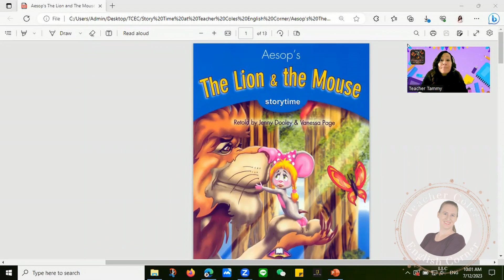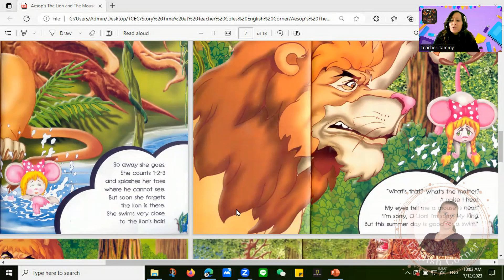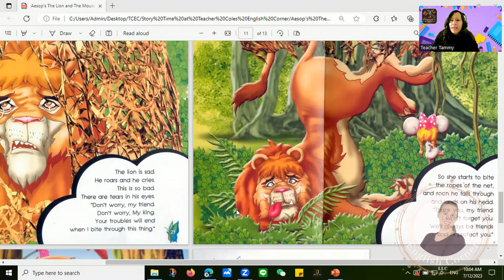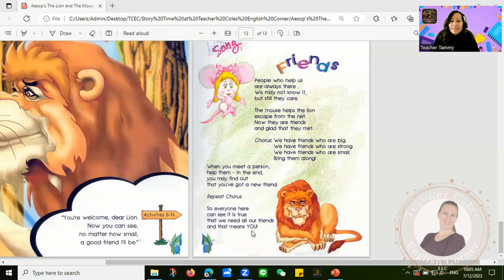The Lion and the Mouse - Story Time Featuring Tr Tammy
This week's story is Aesop's Fable:
The Lion & The Mouse
Retold by Jenny Dooley & Venessa Page
Tuesday7 8/1/2023 @6pm (GMT+8)

Welcome to Story Time with Teacher Cole featuring Teacher Tammy!

Aesop’s Fables are known around the world for their unique way of entertaining children while teaching them important life lessons.

So, join Teacher Tammy, this Tuesday, as we learn about a small mouse, a powerful lion, and the importance of showing kindness to others, no matter the size.

Join our Facebook Group, Teacher Coles English Corner, where we share fun stories, our successes, share resources, ask questions, and give advice on everything from Homeschooling to Virtual/Distance Learning, all while teaching our children after school at home.

Sign up for our TCEC Facebook Group today and meet like-minded parents who are in the same boat as you!

We look forward to seeing you in the group!